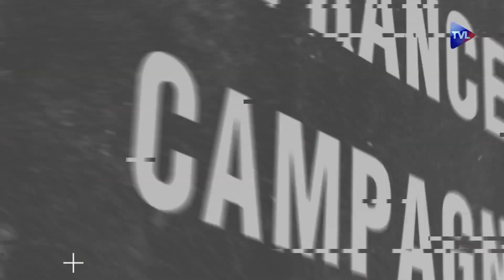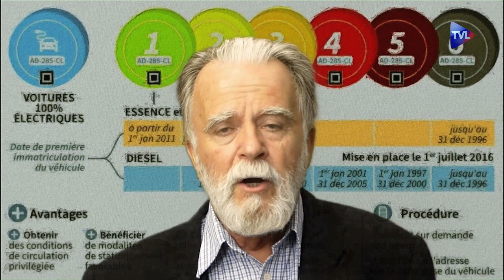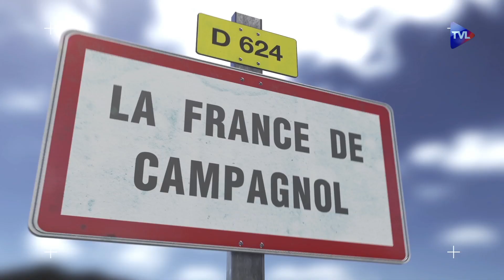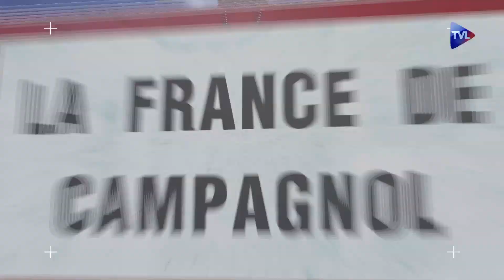La France de Campagnol : semaine du 15 au 19 juillet 2019